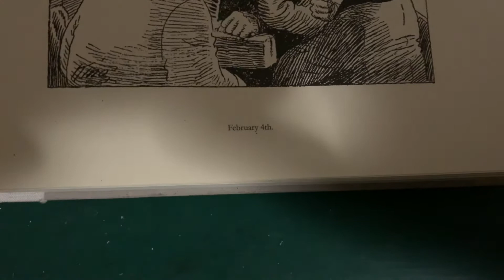100 Years Ago in Comics ‘Gasoline Alley’ February 4 1920